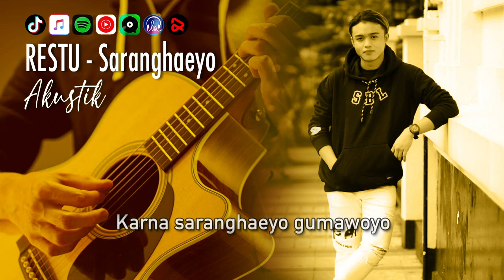Restu - SARANGHAEYO | Video Lirik (Akustik)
LIRIK:
Apakah mungkin cinta kali ini akan kembali padaku
Karna ku masih saranghaeyo
Apakah mungkin kisah kali ini akan berpihak padaku
너시간 내줄수있어요 (neosigan naejulsuisseoyo )
Kesempatan ku tuk kembali
Jadikan aku lagi
너사랑 마지막 한다고 (neosarang majimak handago)
Aku takut hidup tanpamu
Dan ku tak bisa ke yang lain
Percayakan aku s’kali lagi
Kembalikan dia karna ku sarang
Jika memang dia jodohku
Kembalikan dia padaku
Takkan ku sia siakan lagi
Karna saranghaeyo gumawoyo
어제 정말 나잘못했어 (eoje jeongmal najalmothaesseo)
너를 만든 울었어요 (neoreul mandeun ullyeosseoyo)
Takkan ku ulang lagi
옛날이 처럼 같은 사랑 (yennari cheoreom gateun sarang)
Sumpah ku takut
Karna diriku masih mencintaimu
Sepanjang nafas hidupku